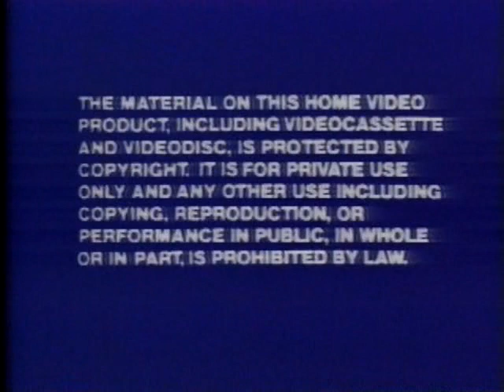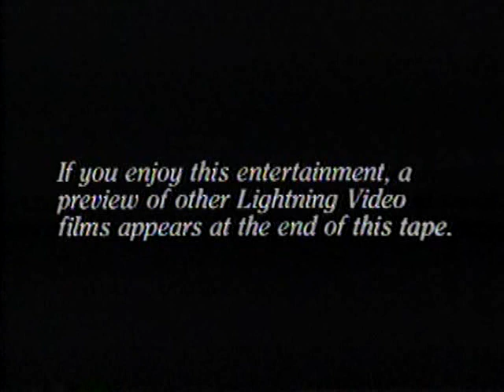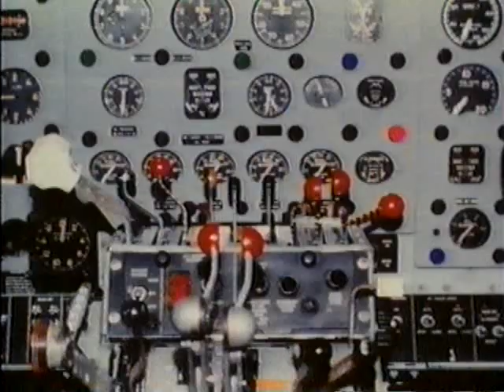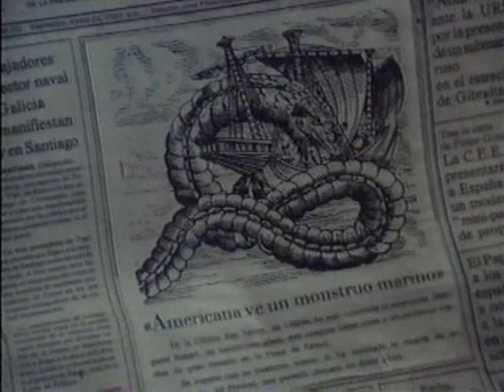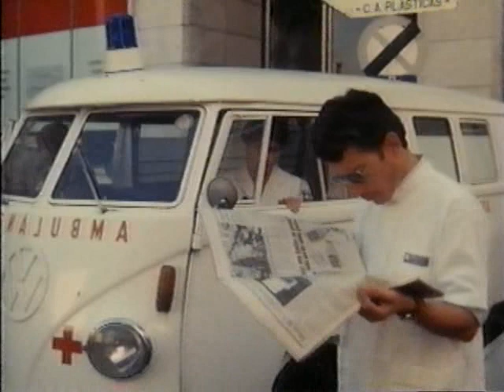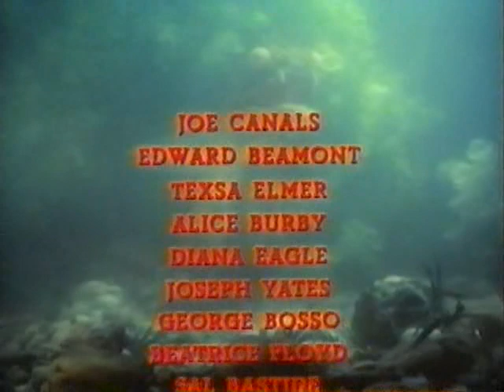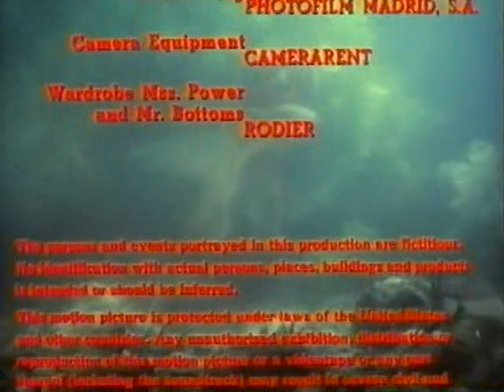The Sea Serpent 1985 ,Jared Martin